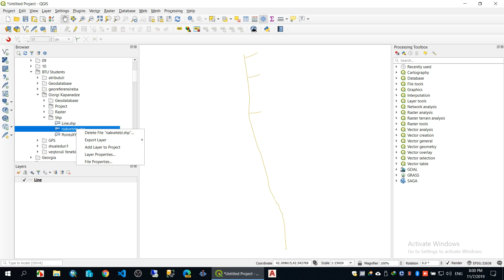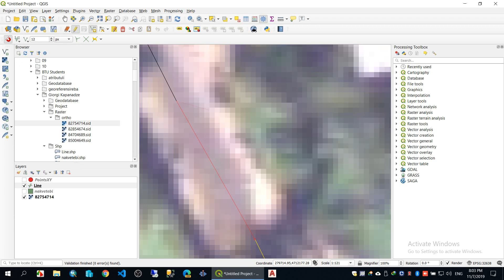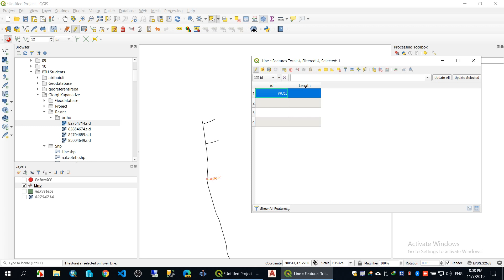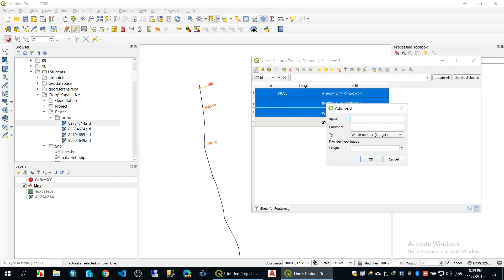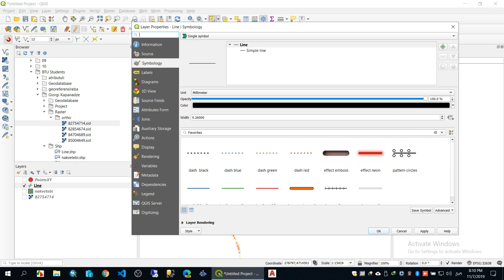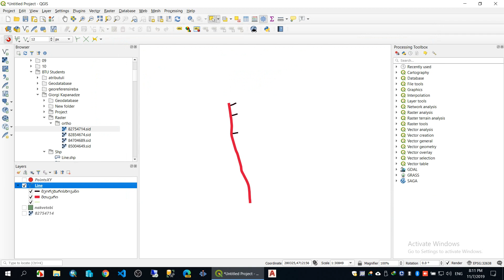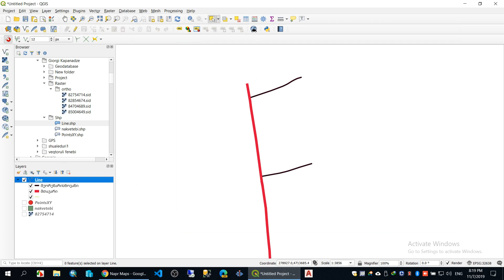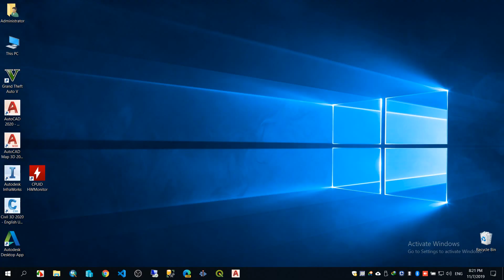Vectors And Attribute Table